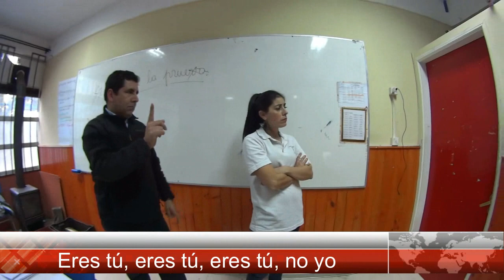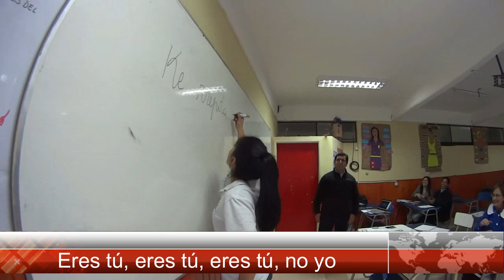Échame la culpa, versión día del estudiante 2018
Video para el día del estudiante preparado por los profesores del Complejo Educacional Caludio Arrau León de Carahue.